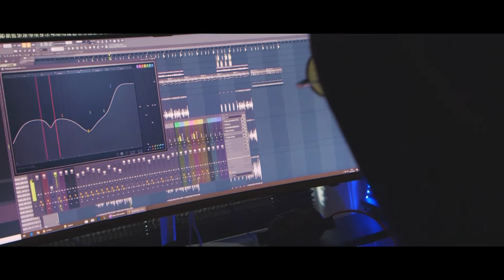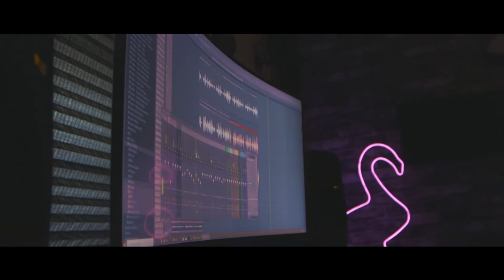Wataboi - Fallin (Feat.Brandon Yancey) Official Music Video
Thanks to everyone who support what i do!!
Wataboi,
Linktr.ee/wataboi